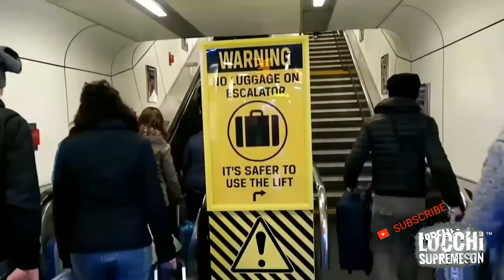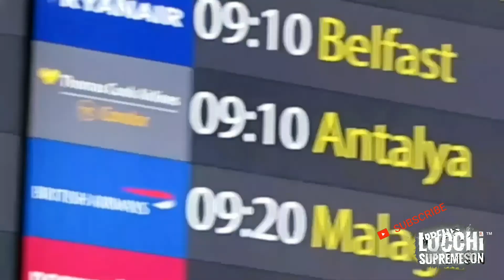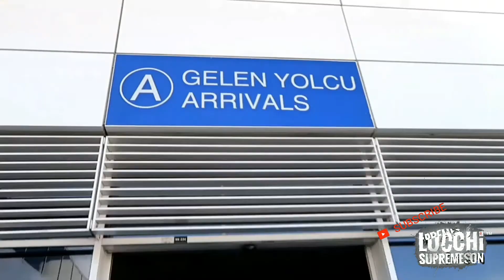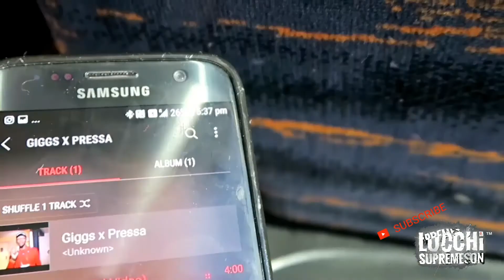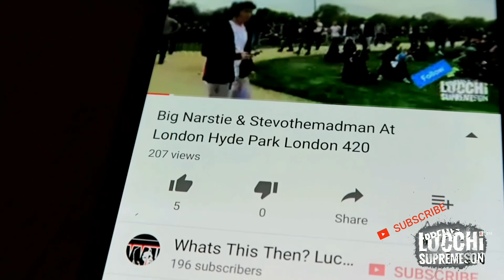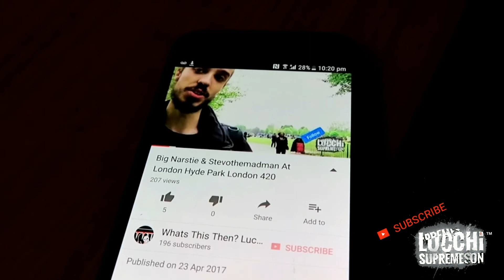TURKEY VLOG🇹🇷 🍗 🍖🍰 || (They Said We Shouldnt Go to Turkey) 😬😱😰WhatsThisThen LSV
LINK TO THE HAT IM WEARING ON THE VIDEO!

Be sure to follow STMM on Snapchat.. My hats will be available

ALANYA TURKEY VLOG ..
Before Our Vacation For Our 6 Year Anniversary
They said we shouldn't go to turkey
This is Part One Of Our Turkce Travel Vlog
The turkish people we met where all lovely to us
Before we went we got free starbucks and Nandos Breakfast
in gatwick airport then when we got there we ended up eating Turkey In Alaiye resort & spa hotel

On Social Medias Or Email Questions/Videos

Oi You Your Cool Af Thanks For Watching This Shit Really Means Alot If You Got Time Hit That Like Button Its A Great False Sense Of Comfort For Me Much Love See you Next Video.